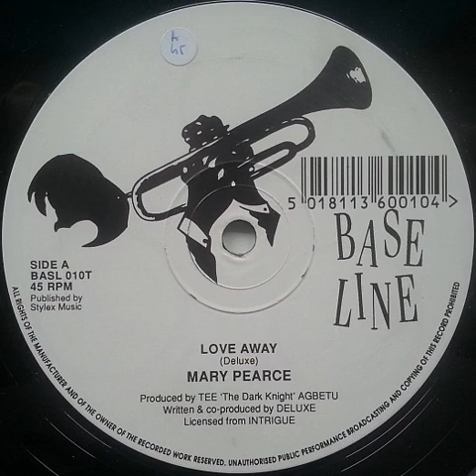Mary Pearce - Over